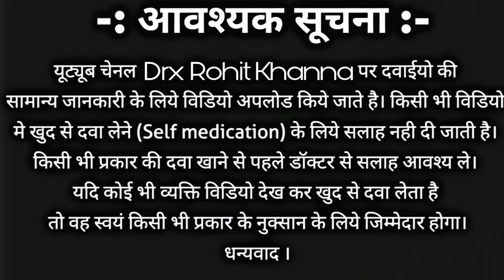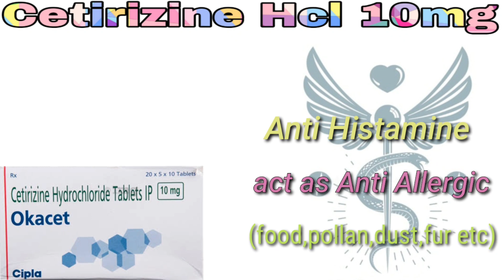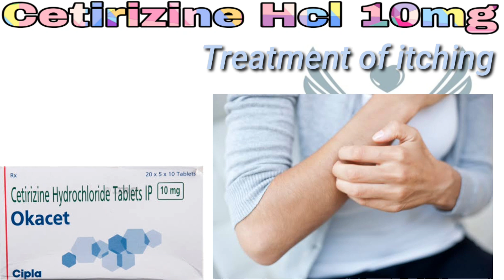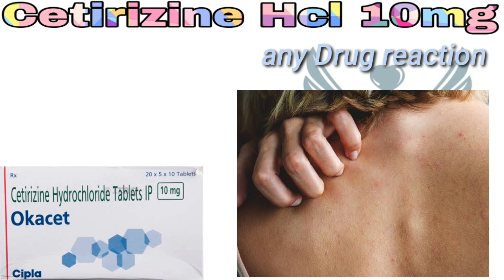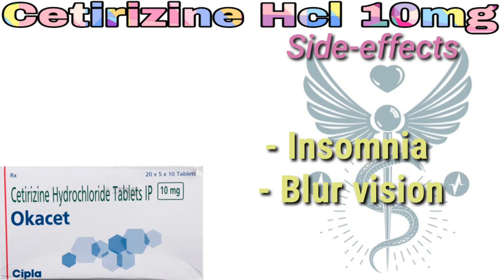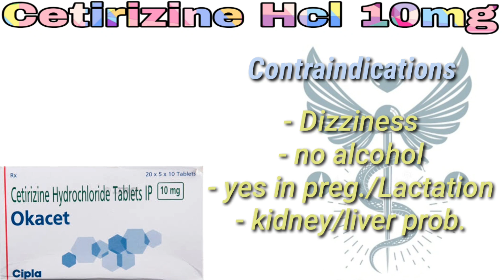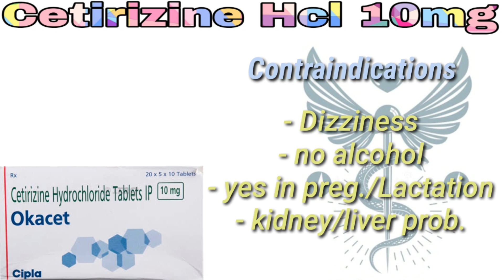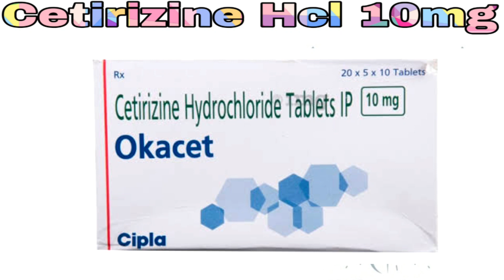Cetirizine Hcl Uses, dosage, side-effects | Cetirizine tablet review in hindi | Okacet tablet uses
Hello everyone, my self Rohit Kumar Khanna, I'm a pharmacist(Mrsptu)
in this video i have discussed about the Cetirizine Tablet uses, side-effects, dosage and many more.

Special videos for pharmacists and medical practitioners/Students💊🏥💉